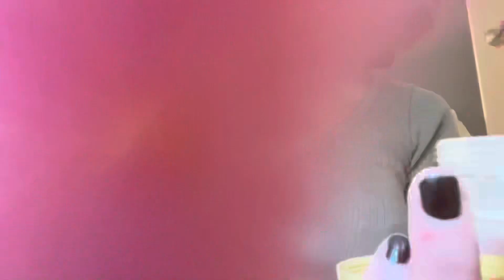ASMR makeup | no talking, mouth sounds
Some ASMR makeup 💄

🫙 Tip Jar: Currently via the YouTube “Thanks” button, but planning to do via PayPal at some point

Xx

Sunny k ASMR